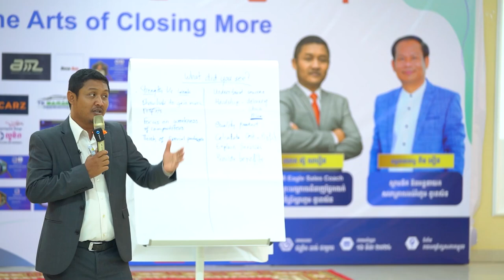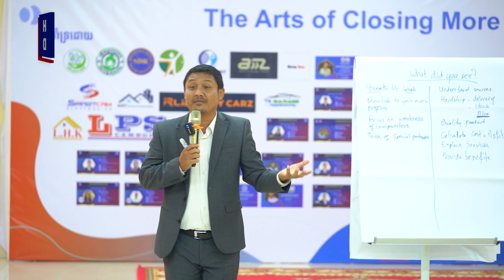——-សិល្បៈលក់ដាច់ច្រើនជាងមុន——-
🤝អ្នកលក់ដែលពូកែមិនដែលទំនេរទេ
🤝ត្រូវតែមានអ្វីធ្វើជានិច្ច
🤝ត្រូវតែមានការ Follow up ជាប្រចាំ

និងទីប្រឹក្សាហូមឌូខេសិន